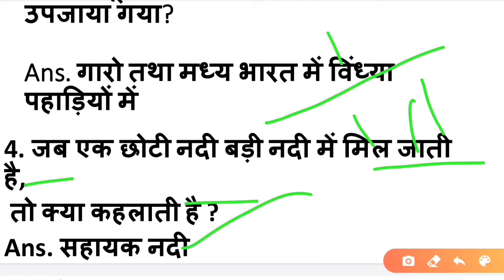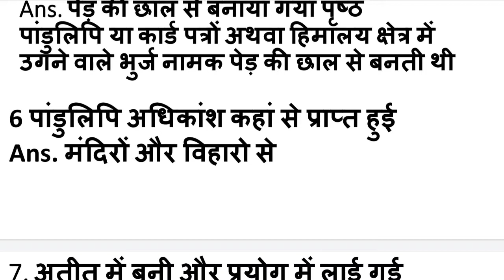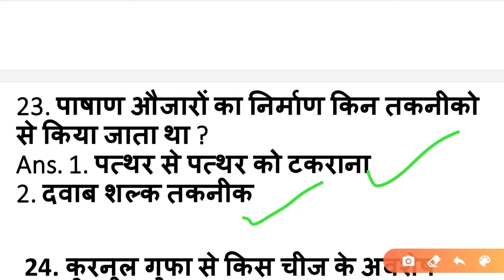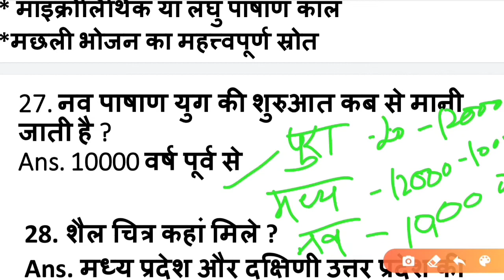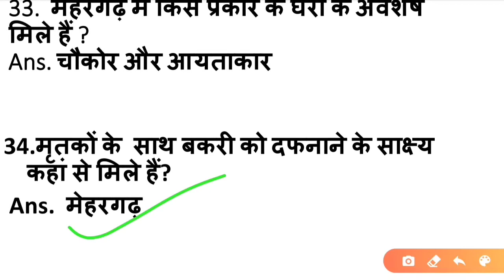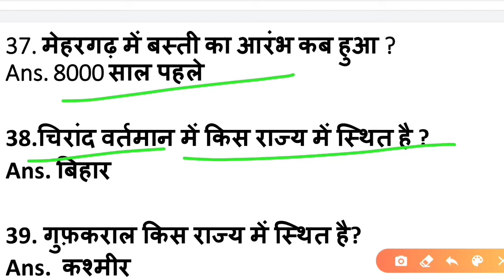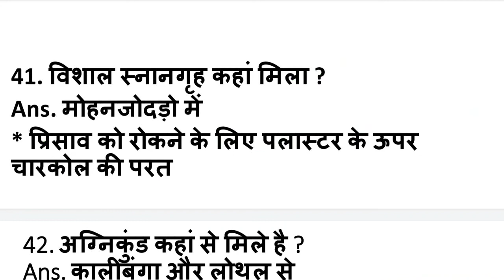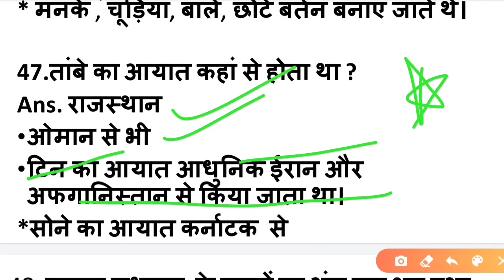CTET Social Science Paper 2 / CTET SST / सामाजिक विज्ञान NCERT 6th Class MCQs / History PART - I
Somya classes

This channel provide latest update of DSSSB vacancies and CTET UPTET HTET updates.
इस चैनल पर आपको Teaching Exams से जुड़े सभी updates सबसे पहले मिलते रहेंगे।
How to crack TGT SST in first attempt
How to prepare all teaching exams NTT , PRT, TGT, PGT.
Very soon we are going to bring a series for Classes For TGTs & PGTs .